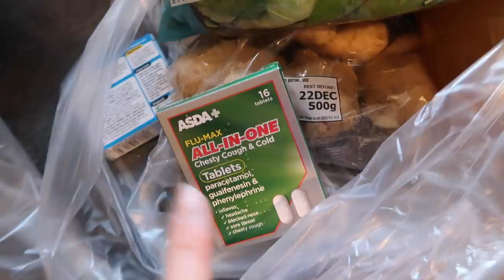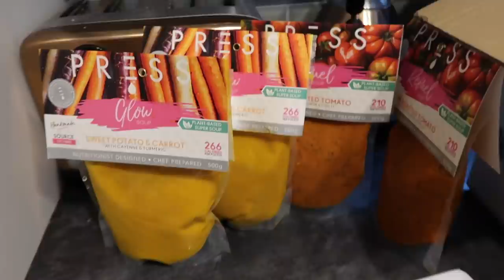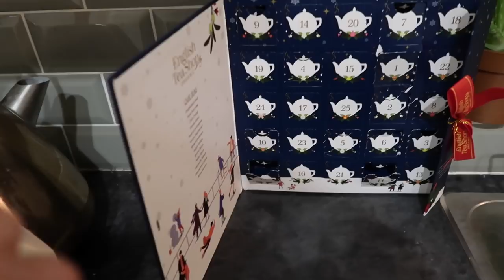getting a covid test & lots of exciting home deliveries: weekly vlog 11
so this week wasn't that fun... although it was because i spent most of it on my amazing new sofa that's finally in my lounge. genuinely thought i had no footage but i think i did pretty well considering, ly all xxxx

Have you seen my previous video? » being an introvert (and why it’s not a bad thing)

Love Maddie xxx